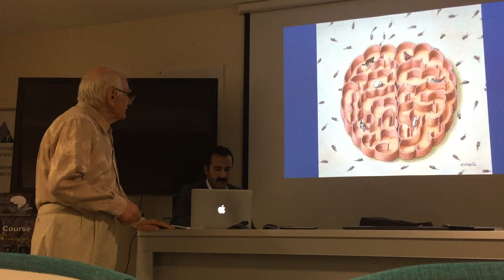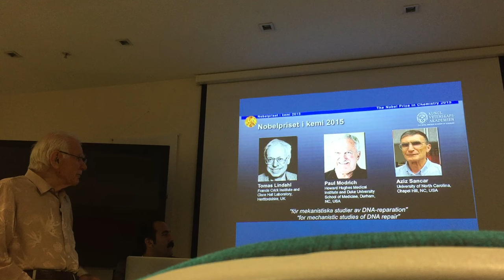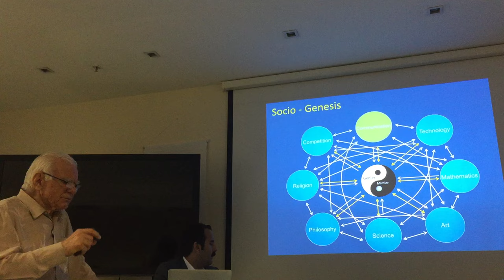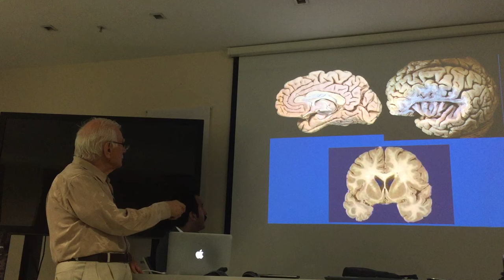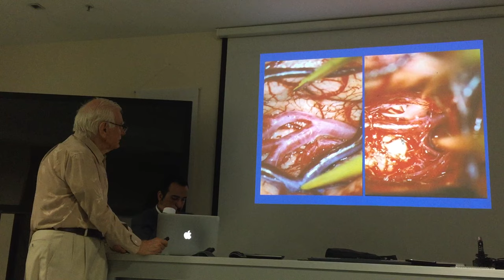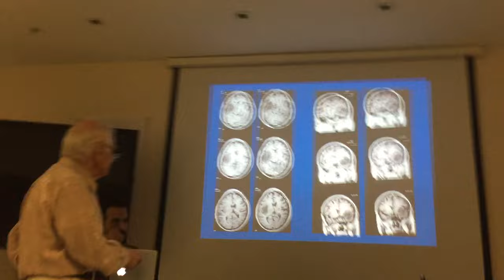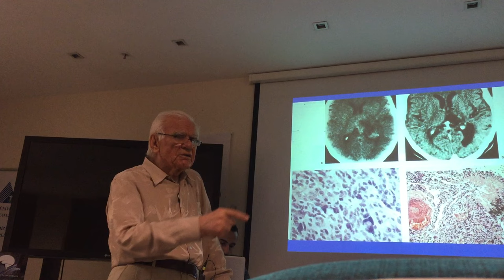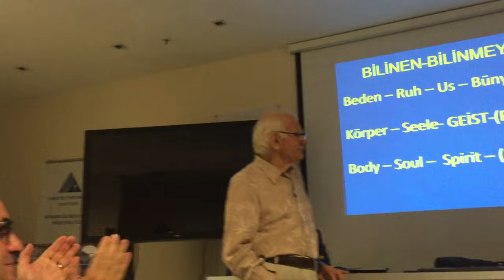yasargil lecture june 2016